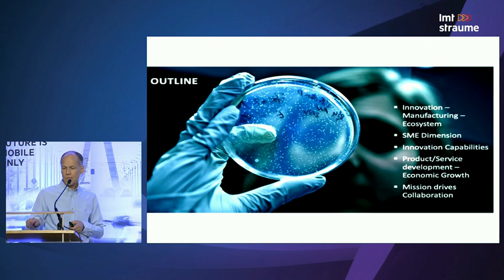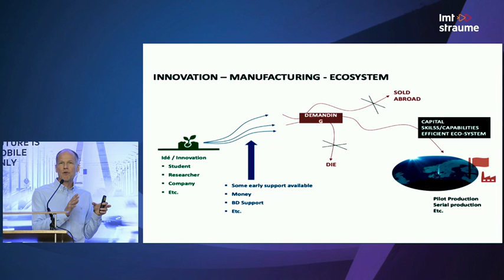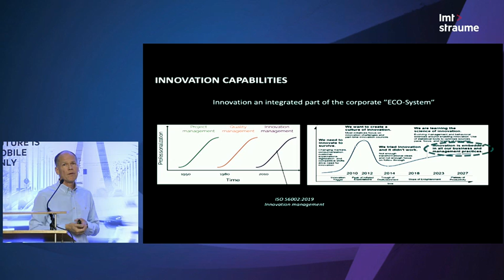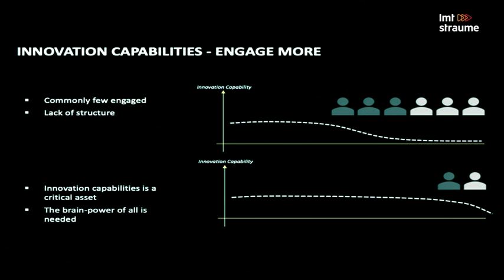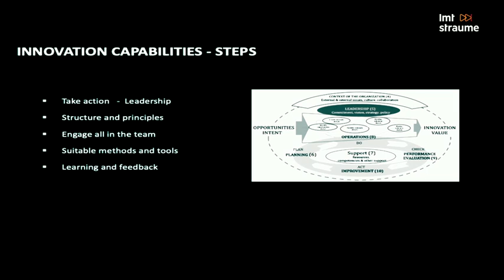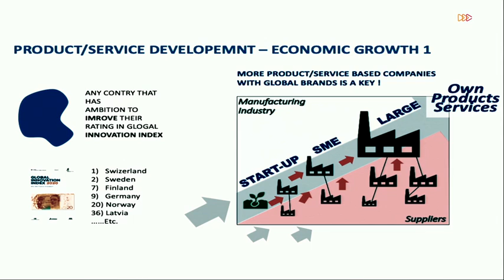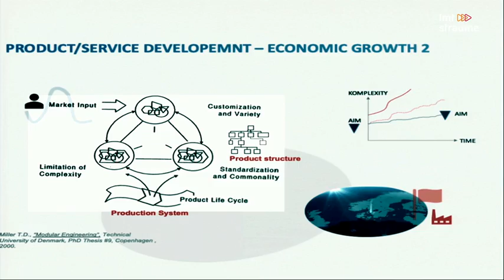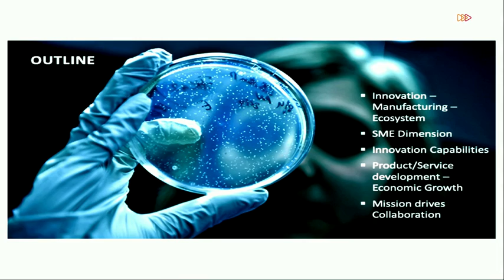IV International Economic Forum - Dr. Björn Fagerström (ENG)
Manufacturing and Innovation in North Europe (Speaker: Dr. Björn Fagerström, Head of Division Research, Collaboration, and Innovation at Lund University, Sweden)

Šis video ir tapis sadarbībā ar "Latvijas Mobilais Telefons" un ir "Latvijas Mobilais Telefons" intelektuālais īpašums.